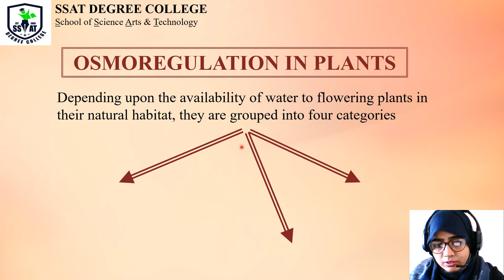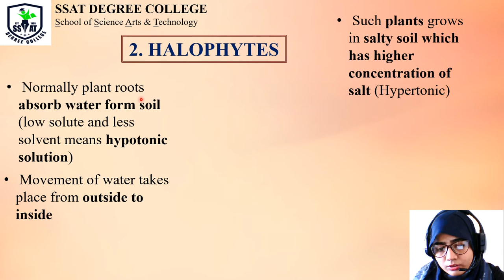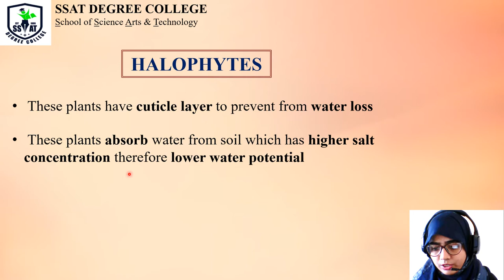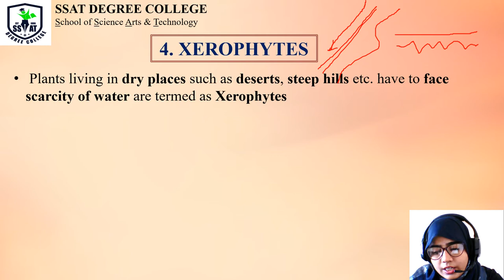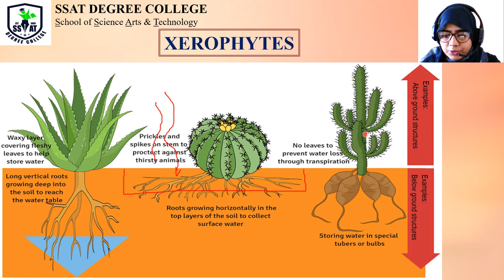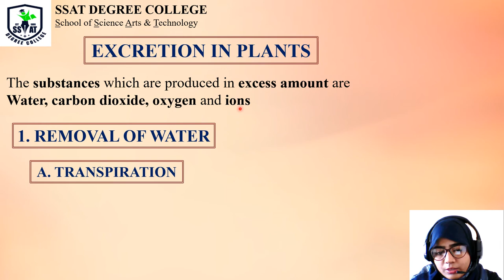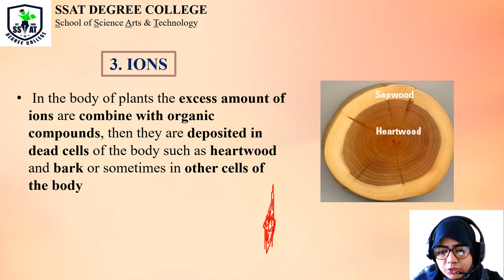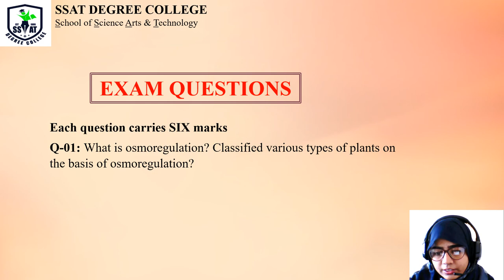Homeostasis- Osmoregulation & Excretion in Plants-CHAPTER 01 LECTURE -2-XII BOTANY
In plants. While there are no specific osmoregulatory organs in higher plants, the stomata are important in regulating water loss through evapotranspiration, and on the cellular level the vacuole is crucial in regulating the concentration of solutes in the cytoplasm. Hydrophytes are plants in water habitats.